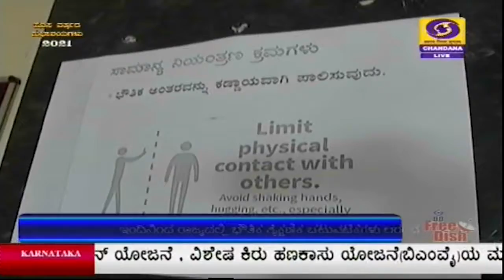ಇಂದಿನಿಂದ ಎಸ್ಎಸ್ಎಲ್ ಸಿ , ದ್ವಿತೀಯ ಪಿಯುಸಿತರಗತಿಗಳು ಪ್ರಾರಂಭ ; ಹಲವು ಶಾಲೆಗಳಿಗೆ ಸಚಿವ ಎಸ್. ಸುರೇಶ್ ಕುಮಾರ್ ಭೇಟಿ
ಇಂದಿನಿಂದ ರಾಜ್ಯದಲ್ಲಿ  ಭೌತಿಕ ಶೈಕ್ಷಣಿಕ ಚಟುವಟಿಕೆಗಳು ಆರಂಭವಾಗಿವೆ. ಎಸ್ ಎಸ್ಎಲ್ ಸಿ ಮತ್ತು   ದ್ವಿತೀಯ ಪಿಯುಸಿ ತರಗತಿಗಳು  ಪ್ರಾರಂಭವಾಗಿದ್ದು, ಪ್ರಾಥಮಿಕ ಮತ್ತು  ಪ್ರೌಢ ಶಿಕ್ಷಣ ಸಚಿವ  ಎಸ್. ಸುರೇಶ್ ಕುಮಾರ್  ಹಲವು ಶಾಲೆಗಳಿಗೆ ಭೇಟಿ ನೀಡಿ,   ವಿದ್ಯಾರ್ಥಿ  ಸಮುದಾಯದಲ್ಲಿ ಆತ್ಮಸ್ಥೈರ್ಯ ತುಂಬಿದರು.
ಬೆಂಗಳೂರು  ಹೊರವಲಯದ  ಹೊನ್ನಾನಗರ, ಚಂದಾಪುರ, ಆನೇಕಲ್ ನ ಹಲವು ಶಾಲೆಗಳಿಗೆ   ಅವರು  ಭೇಟಿ ನೀಡಿ,  ಖುದ್ದು ಪರಿಶೀಲನೆ  ನಡೆಸಿದರು.
ಬಳಿಕ ಅವರು, ಇಂದಿನಿಂದ  ಶೈಕ್ಷಣಿಕ  ಚಟುವಟಿಕೆಗಳ ಪ್ರಾರಂಭವಾಗುತ್ತಿರುವುದು  ಸಂತಸ ತಂದಿದೆ.  ವಿದ್ಯಾರ್ಥಿಗಳು  ಶಾಲೆಗಳತ್ತ ಸಂಭ್ರಮದಿಂದ ಹೆಜ್ಜೆ ಇಡುತ್ತಿದ್ದಾರೆ. ಶಿಕ್ಷಣ ಅಬಾಧಿತವಾಗಿ  ಮುಂದುವರೆಯಲಿದ್ದು, ಎಲ್ಲರ  ಆರೋಗ್ಯ ರಕ್ಷಣೆಗೆ  ಸರ್ಕಾರ ಸೂಕ್ತ ಮುನ್ನೆಚ್ಚರಿಕೆಗಳನ್ನು ಕೈಗೊಂಡಿದೆ. ಶಾಲಾ ಆವರಣದಲ್ಲಿ ಮತ್ತೊಮ್ಮೆ  ಮಕ್ಕಳ ಕಲರವ ಕಂಡುಬಂದಿದೆ ಎಂದರು.
ಆನ್ ಲೈನ್  ಶಿಕ್ಷಣ ಪರ್ಯಾಯವಲ್ಲ, ಅದು ಪೂರಕ ವ್ಯವಸ್ಥೆ ಮಾತ್ರ .ವಿದ್ಯಾರ್ಥಿಗಳಿಗೆ  ಕಡ್ಡಾಯವಾಗಿ ಶಾಲೆಗಳಿಗೆ ಹಾಜರಾಗುವಂತೆ   ಸೂಚಿಸಿಲ್ಲ. ಮೊದಲ ದಿನ  ಶೇಕಡ 35ರಿಂದ  50ರಷ್ಟು ವಿದ್ಯಾರ್ಥಿಗಳು  ತರಗತಿಗಳಿಗೆ ಹಾಜರಾಗುವ  ನಿರೀಕ್ಷೆ ಇದೆ. ಶಾಲೆಗಳ ಮೂಲಕ ಸೋಂಕು ಹರಡದಂತೆ  ಶಿಕ್ಷಕರು ಸೂಕ್ತ ಕ್ರಮ ಕೈಗೊಳ್ಳುತ್ತಿದ್ದಾರೆ. ಆತಂಕ  ಇರುವ ವಿದ್ಯಾರ್ಥಿ ಮತ್ತು ಪೋಷಕರು ತಮ್ಮ ಕಳವಳ  ನಿವಾರಣೆಯಾದ ನಂತರವೇ  ಶಾಲೆಗೆ ಬರಬಹುದು ಎಂದು ತಿಳಿಸಿದರು.
ಶಾಲೆಗಳಲ್ಲಿ   ಸೋಂಕು  ನಿಯಂತ್ರಣ  ಕ್ರಮಗಳನ್ನು ಪರಿಶೀಲಿಸುವ  ಸಲುವಾಗಿಯೇ   ವಿಚಕ್ಷಣ ದಳವನ್ನು  ನೇಮಿಸಲಾಗುವುದು,   ಈ  ದಳ ಹಠಾತ್  ಭೇಟಿ ನೀಡಿ  ಪರಿಶೀಲಿಸಿ  ಸರ್ಕಾರಕ್ಕೆ  ವರದಿ ಸಲ್ಲಿಸಲಿದೆ ಎಂದರು.